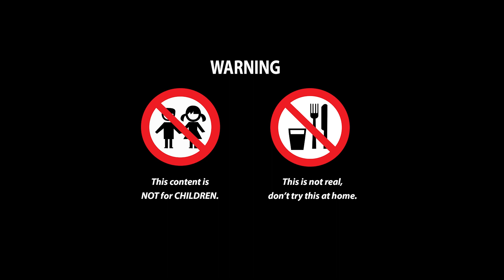The Thief Among Us & Pop It Crewmate | Cheese Potato Tacos | Among Us Mukbang Asmr